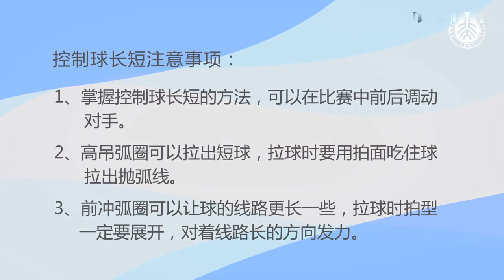世界冠军北大博士教你打乒乓球第34集：控制球长短